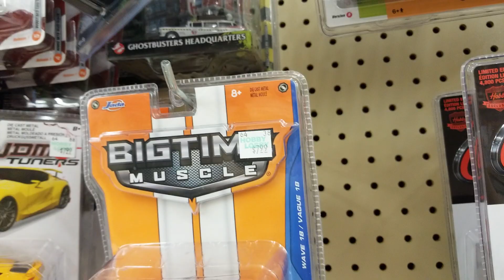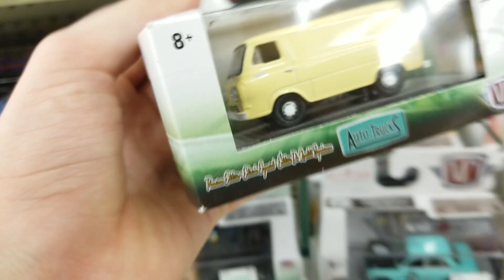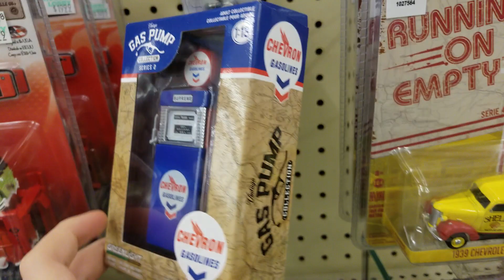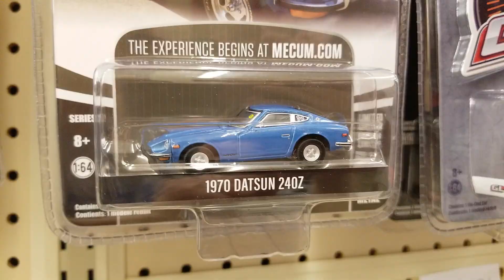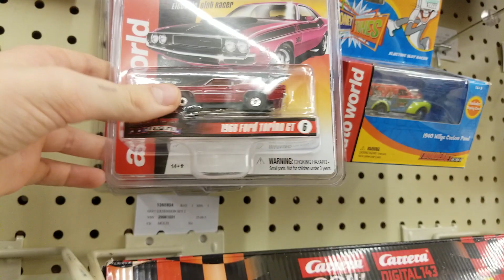So, we went to Hobby Lobby...